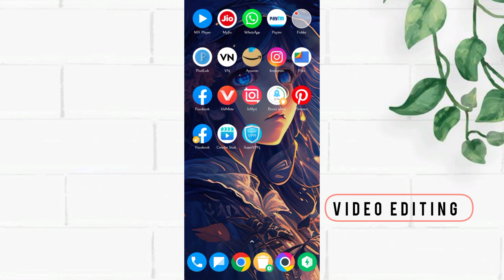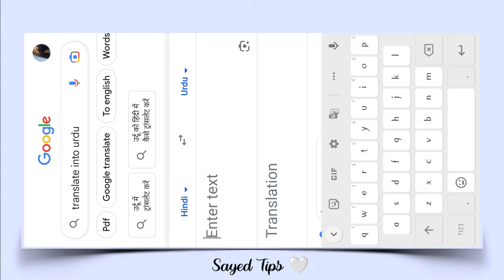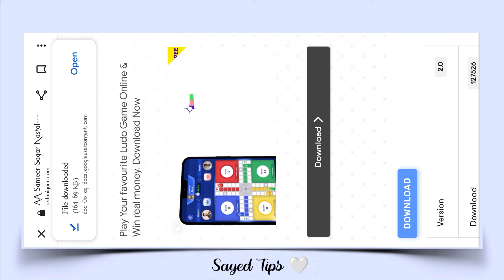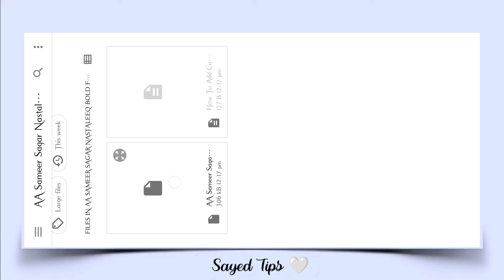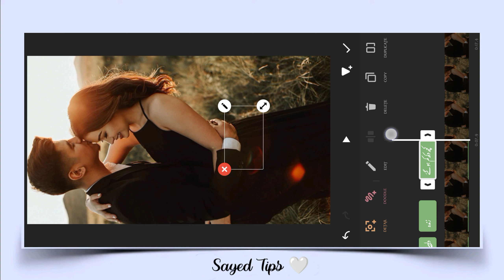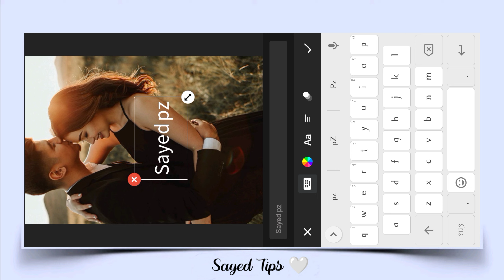How To Make Urdu Lyrics Videos in Inshot App - Urdu Lyrics Videos editing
Best Urdu Font download link
Urdu Font download kaise kare
trending Urdu Font for poetry Video
video par Urdu Lyrics kaise likhe
add Urdu text on videos
trending Reels Urdu Lyrics Videos editing tutorial
Inshot video editor
Inshot
Inshot app me video kaise banaye
inshot se video editing kaise kare
inshot application mein Urdu Poetry editing kaise karen
inshot video editor
inshot app me Urdu Poetry video kaise banaye
inshot app me video kaise banaye shayari
inshot editor photo video
inshot video editing
inshot me video editing kaise kare
inshot photo editor

Urdu Lyrics
Urdu lyrics poetry video Editing
ishq na karna ishq na karna
likhne wali video kaise banaye VN
poetry editing VN
poetry video kaise banaye
video par lyrics kaise likhe
urdu lyrics video kaise banaye
inshot hd video editing
inshot par video kaise banaye
instagram par shayari reels kaise banaye
new shayari video editing
reels kaise banaye
shayari editing
shayari video editing
urdu reels editing
urdu video editing app
vn video editing
lyrics video editing app Capcut
par urdu shayari kaise likhe
video par shayari kaise likhe
urdu poetry
how to edit video in inshot app
shayari editing app
capcut video editing lyrics
editing videoInshot app
girl video editing Inshot app
how to create lyrics
how to make urdu lyrics video in capcut
how to write urdu poetry on Video
instagram me urdu me name kaise likhe
instagram par photo par reels kaise banaye
lyric video editor app